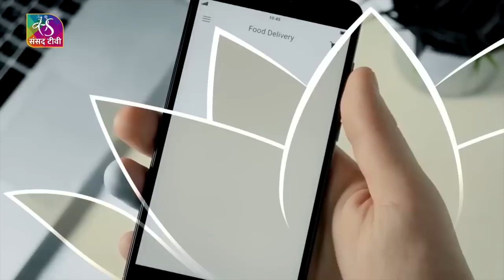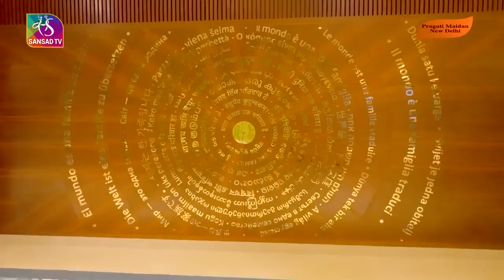Sanjeev Sanyal on "G20 in India - All you need to know"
Shri Sanjeev Sanyal, Member of the Economic Advisory Council of the Prime Minister, and Secretary to Government of India, Hon. Member, BCC&I, speaks on "G20 in India: All you need to know"